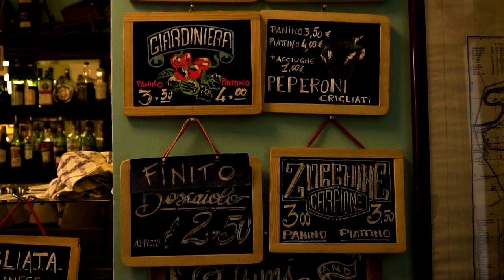WOW air travel guide application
"Turin [Italy]"
with Alina & Tuby

Locations:
Balon - Porta Palazzo
La Rusnenta
Dora Park
Casa La Fleur
25 Verde
Porta del Melograno
Caffé-Vini Emilio Ranzini
Casa della Vittoria
Pizza Bellavita - Giardini irReali
Clorophilla
Blah Blah